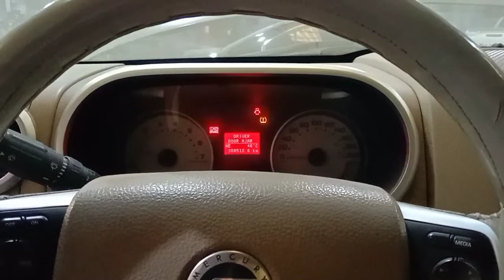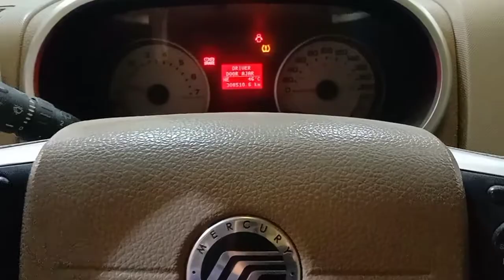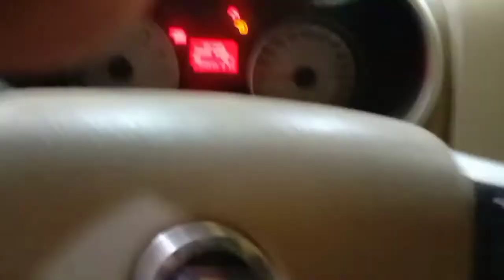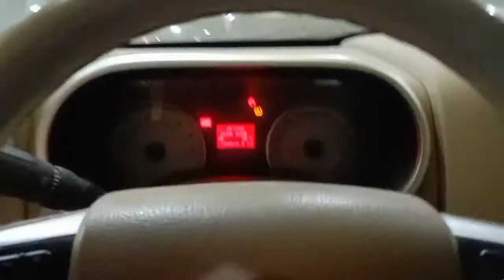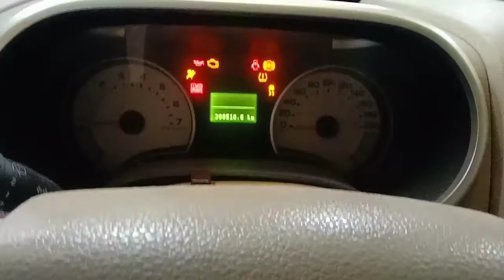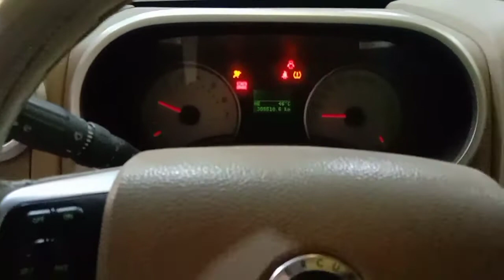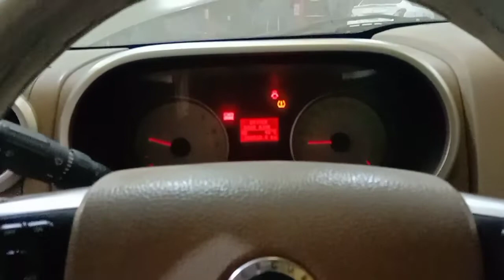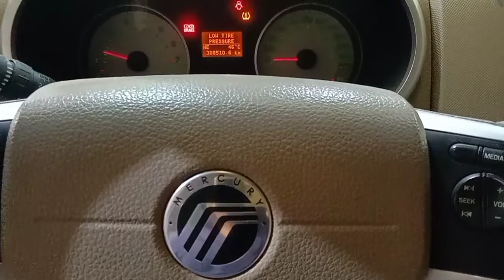2006-2010 MERCURY MOUNTAINEER/EXPLORER 4.0L/Gear Stuck at P(Parking) Mode/Cause & Remedy(Part 2)Done